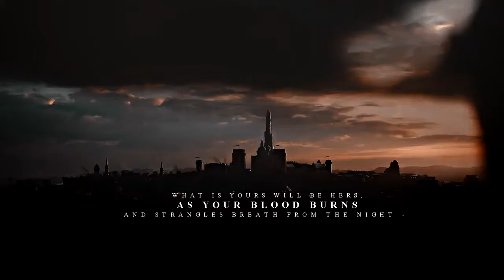he was always cursed.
"as we rise together, so shall we fall."

because i've been thinking about these two and i needed to get the angst out of me.
what do you get when you put a powerful witch and an equally ambitous king-to-be together and kinda make them fall for one another in a very slow-burn, i saw your future in my magical mirror and now it became your curse kind of way? well, you get the kingdom of mirrors and beasts duology.

dedicated to barb bc...who else am i gonna dedicate this too? lol
barbaroooo, ima da mi napišeš angsta jesi čulaaaa??!

cast:
mark ryder as prince andrej, future king of moranija
charlotte hope as klara gerdina, duchess of gora

special thanks to @theladyofisell for the cesare borgia scene pack!

colouring: kindon18